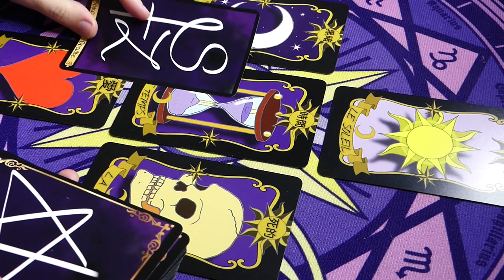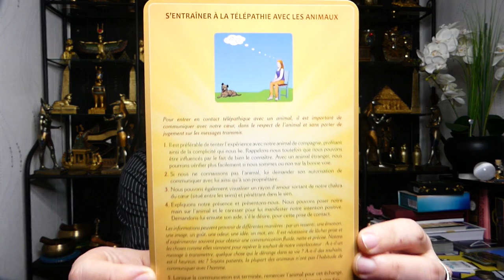⭐CHAPITRE 1️⃣ EXERCICE 3️⃣⭐